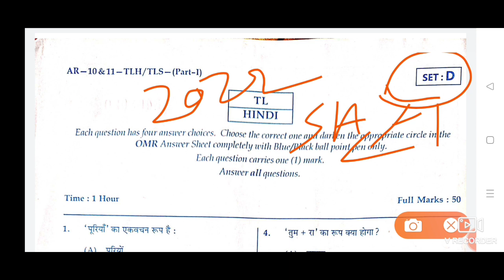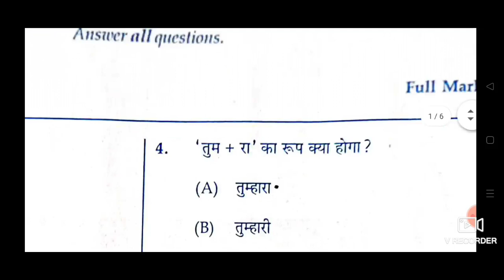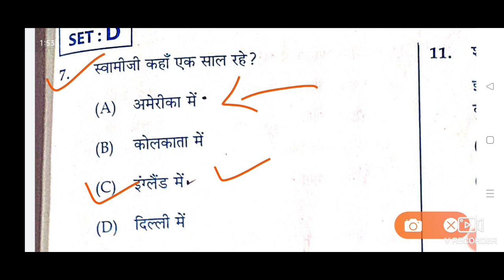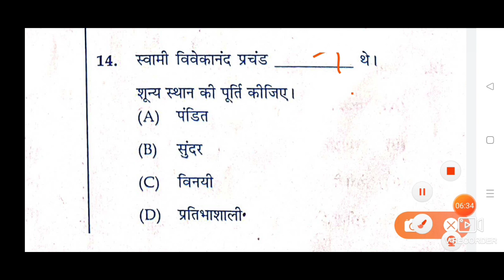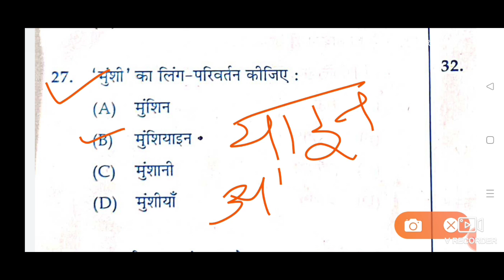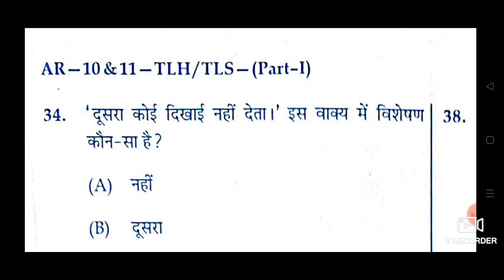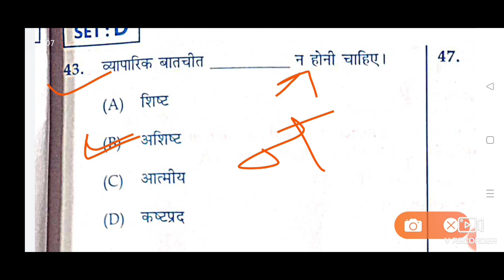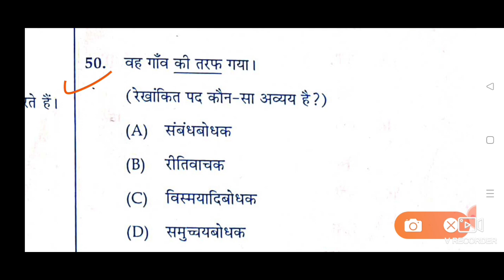SA 1 CLASS X Hindi MCQ 2022